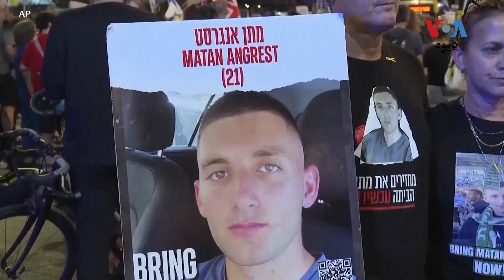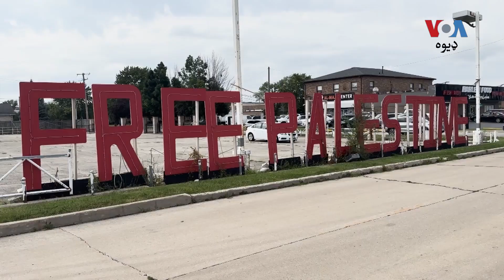امریکا کې مسلمانان تر دوه فیصده کم دي خو صدارتي ټاکنو کې یې اثر په ډېرېدو دی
د امریکا په ابادۍ کې د مسلمانانو شمېره د دوه فیصد نه کمه ده، خو د امریکا په صدارتي ټاکنو کې د امریکايي مسلمانانو اثر مخ په ډېرېدو دی، چې تر يو حده د اسرایل او حماس ترمنځ د جګړې د دوام په اړه اندیښنې لري. د وي او اې د خبریال کېن فرابا رپورټ د ډیوې همکارې نګین شاه په غږ کې واورئ: